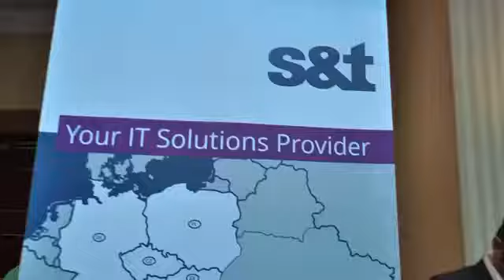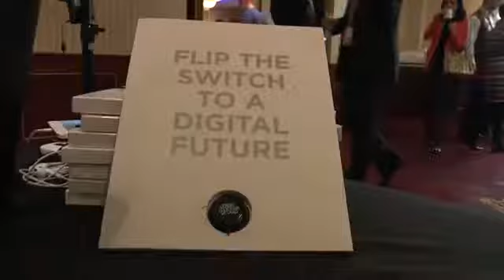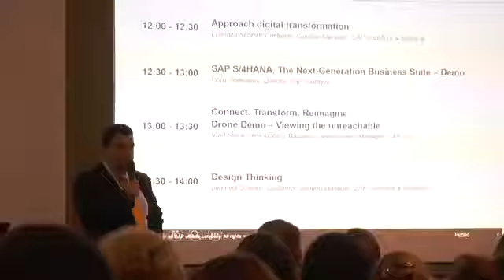SAP Forum Romania - Discover Simple in the New Digital Economy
The SAP Forum Romania took place in October 15th at JW Marriott Grand Hotel Bucharest. The event brought together over 500 attendees and were discussed not only SAP strategic topics but also was an ideal opportunity for networking and sharing of experience regarding the digital transformation.